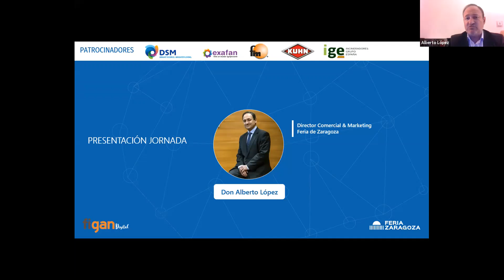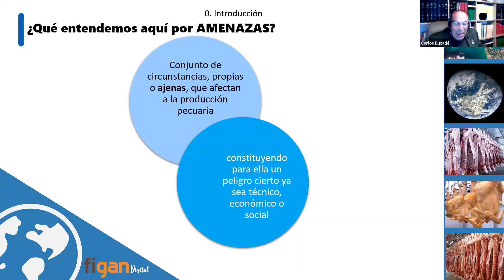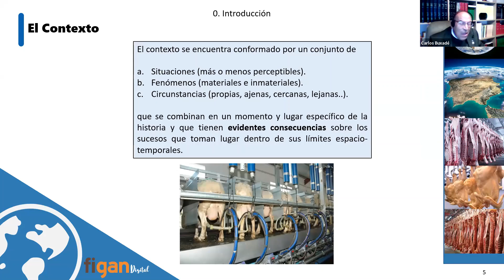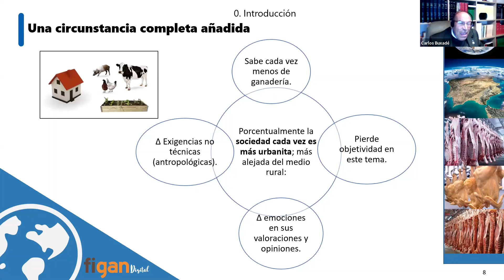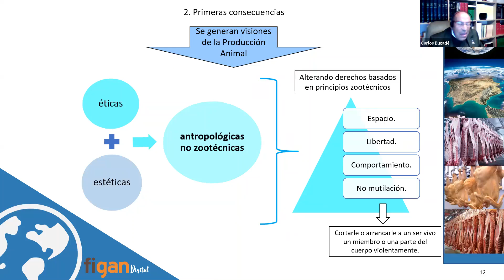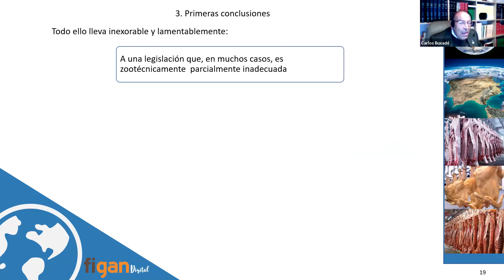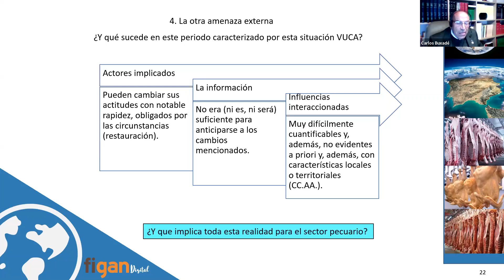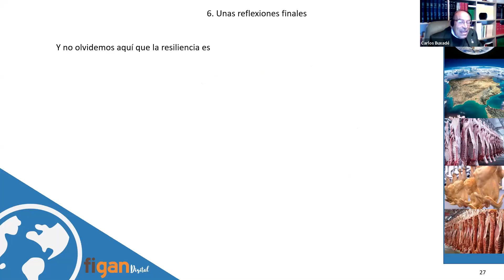Ponencia Alberto López y Carlos Buxadé. Ganadería Intensiva y sus amenazas.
Alberto López, Director Comercial y Marketing de Feria de Zaragoza presenta la Jornada Técnica  y da la palabra al Prof. Dr. Dr. Carlos Buxadé quien inauguró esta Jornada Técnica Figan Digital "Ganadería Intensiva, su entorno socio-económico y tendencias" hablando de las principales amenazas que se ciernen en el sector ganadero. La jornada se celebró el pasado 11 de noviembre de 2020.